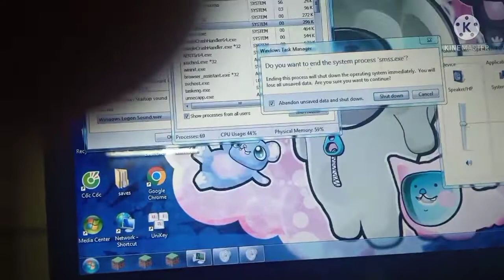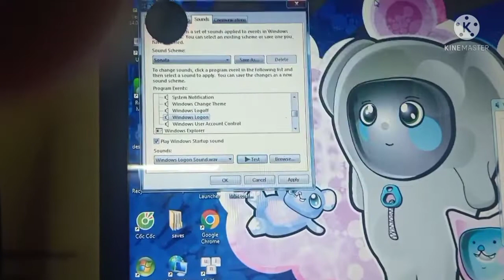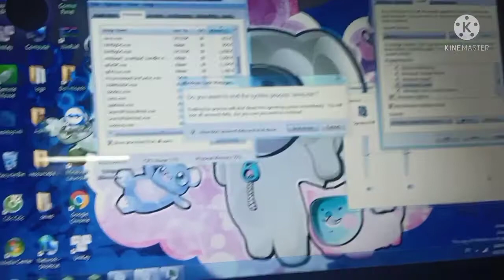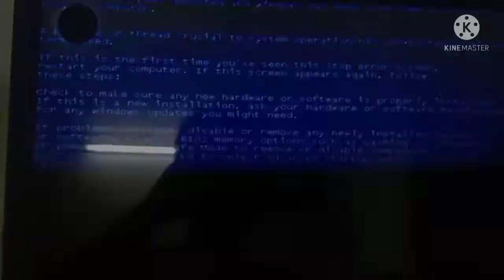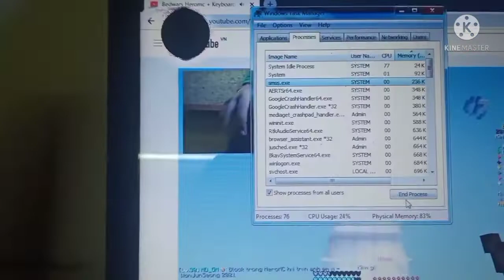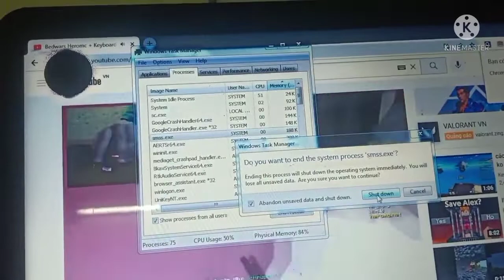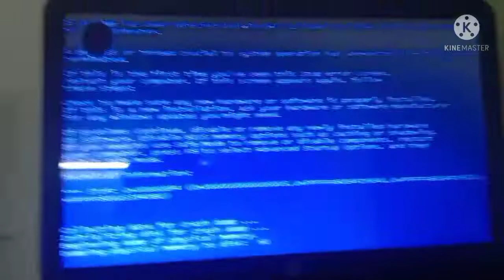BSOD VOA to you here Minecraft Rapca vn Soky 0000000a000000p000000000000qw0000000000qetuo0000000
BSOD VOA learning English this video here Minecraft Rapca vn Soky OK NON so please be here to you here